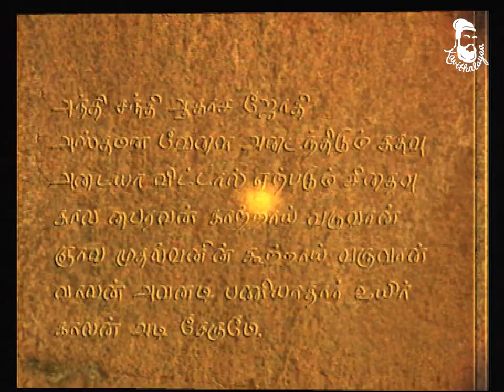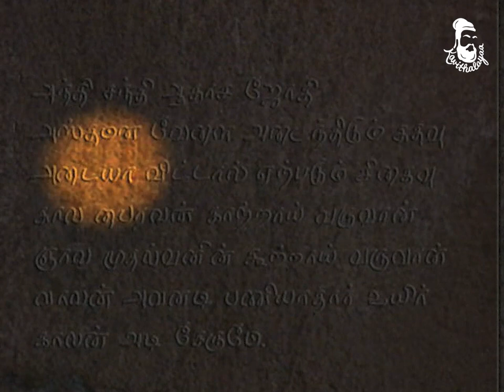Marmadesam | Ragasiyam - Super Scenes | Kavithalayaa | Tamil Serial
Marmadesam: Ragasiyam series was first telecasted in 1996 on Sun TV. A series based on books written by Indra Soundar Rajan, directed by Naga, and produced by K. Balachander under the banner Min Bimbangal.

Ragasiyam is the first season of the Marmadesam series. The story-line is about the mysterious healing powers of Navabhashanam Lingams of Lord Shiva.